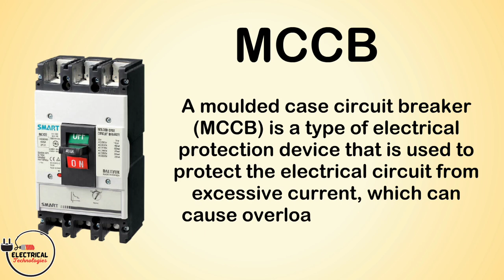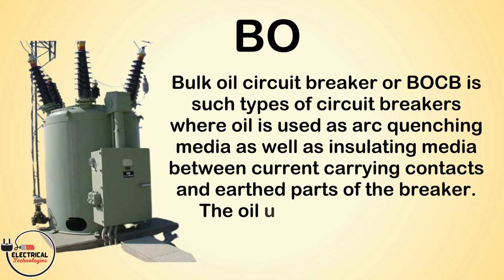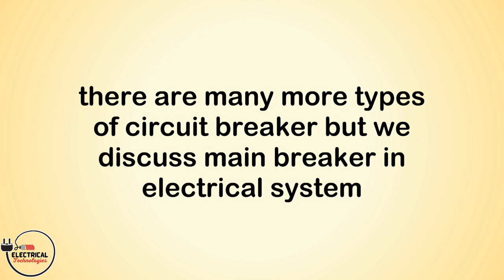types of electrical circuit breakers and uses | very informative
Welcome to @ElectricalTechnologies
Today we learn types of electrical circuit breakers and uses | very informative . There are three basic circuit breaker varieties: standard breakers (which include both single-pole and double-pole circuit breakers), ground fault circuit interrupter circuit breakers (GFCIs) and arc fault circuit interrupter circuit breakers (AFCIs).